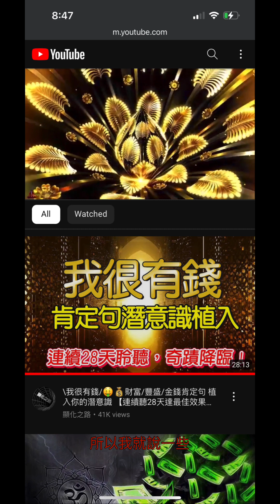錢的恩膏：聽淺意識的影集好像好用！錢的天使